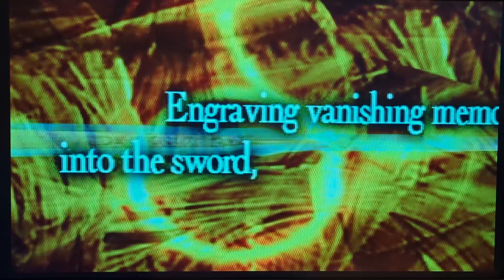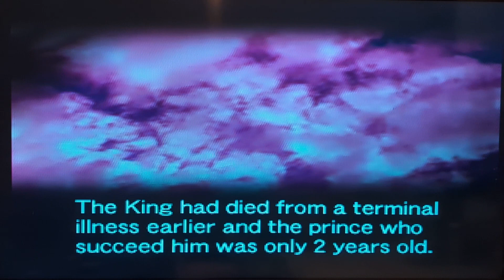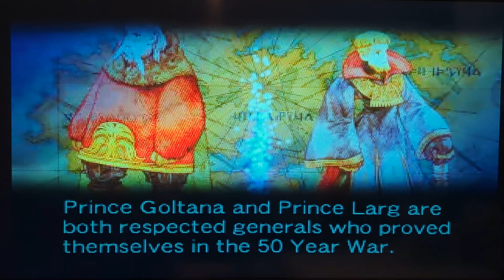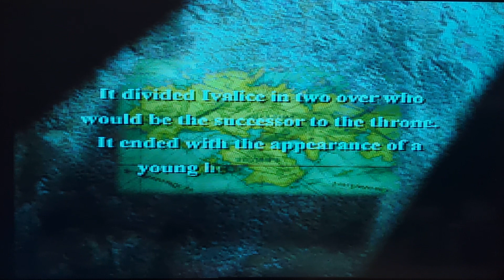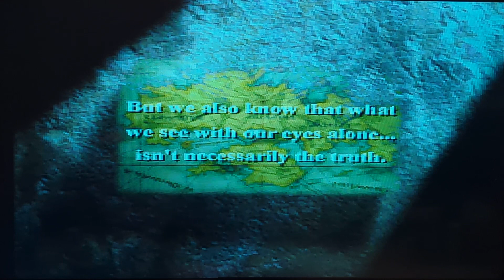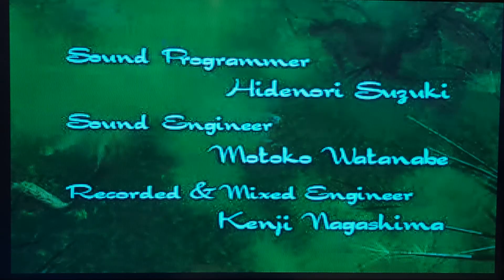The Lion War part 1